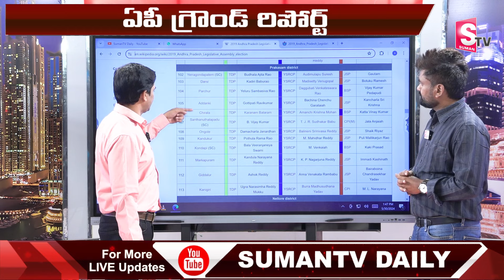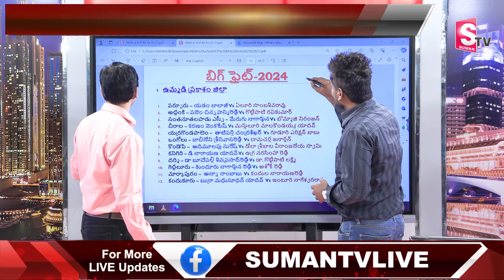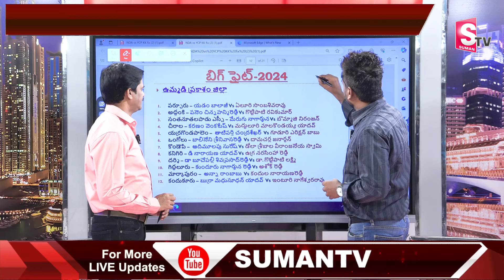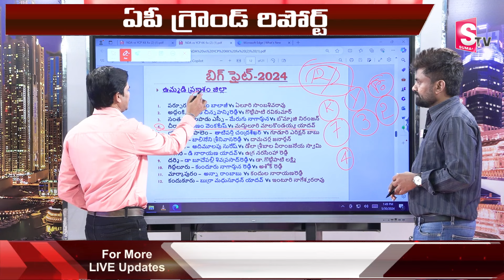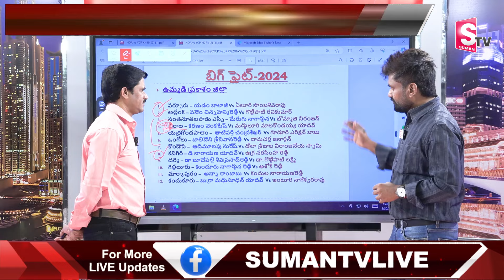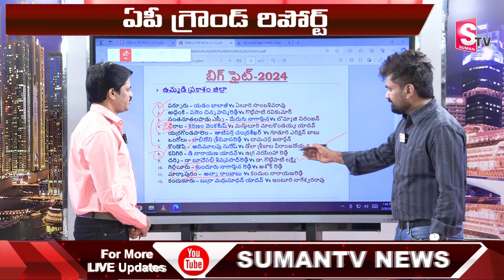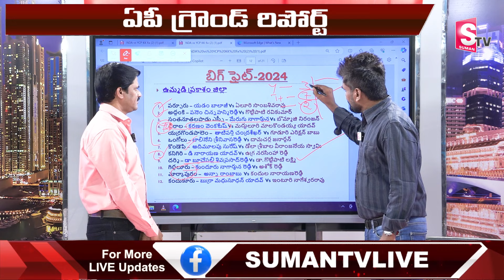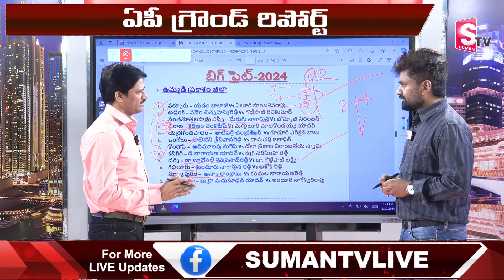KK Surveys and Strategies Ground Report on Prakasam Districts | Kutami Vs YSRCP | Kiran | Sumantv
Watch►KK Surveys and Strategies Ground Report on Prakasam Districts | Kutami Vs YSRCP | Kiran @SumanTV